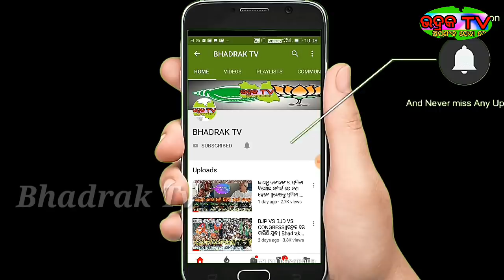ଦେଖନ୍ତୁ କେଉଁ ହିରୋ ହିରୋଇନ କେଉଁ ରାଜନୀତି ଦଳରେ ଅଛନ୍ତି ||BJP VS BJD VS CONGRESS ||Bhadrak tv